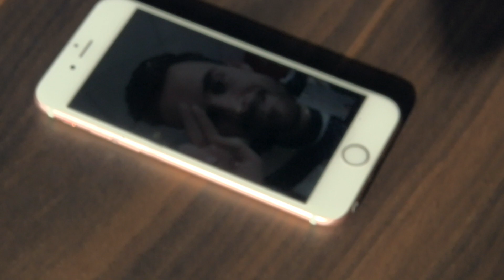KAJ'S 3FM TAKEOVER! - CONCENTRATE X (Blindspot)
Kaj moet voor ons nieuwe item Blindspot zonder dat hij het van te voren weet live in de 3FM studio bij Domien presenteren!